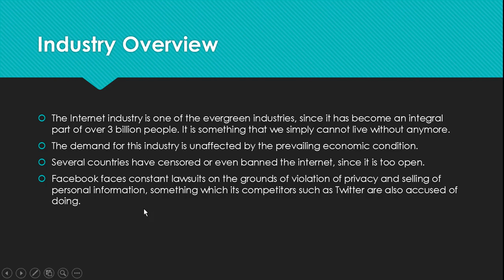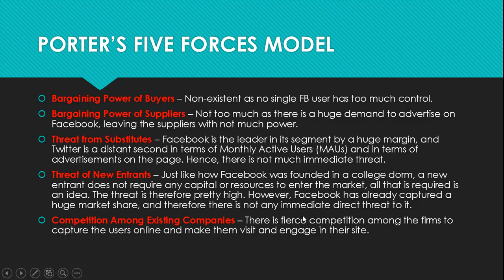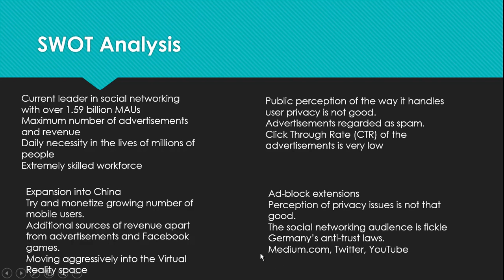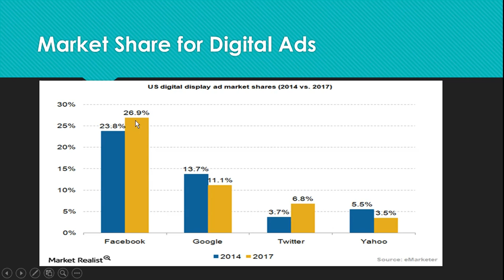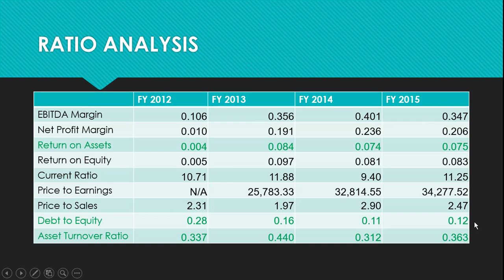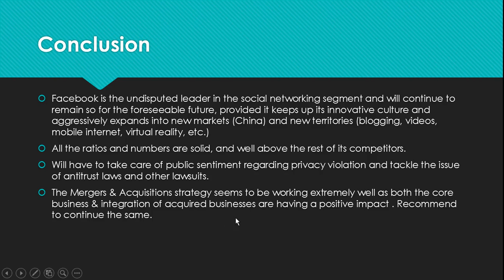Facebook - Thejes Kumar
Thejes Kumar's pitch on Facebook for the HOLT Community Competition was recommended for publication by the Academic Review Board.